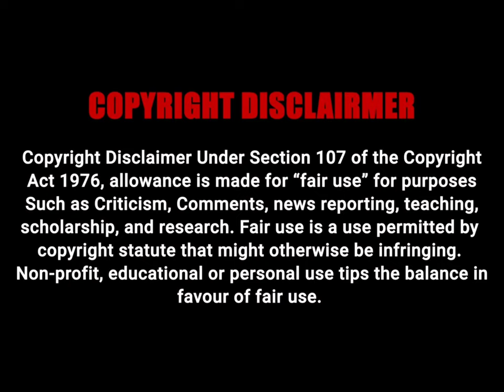John F Kennedy Speech That Went Over Our Heads .... But Powerful.....